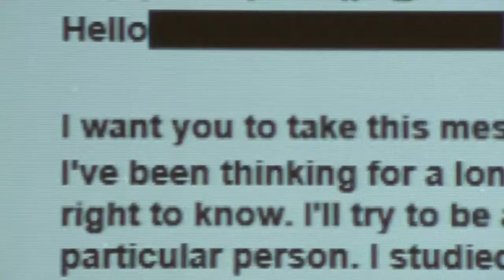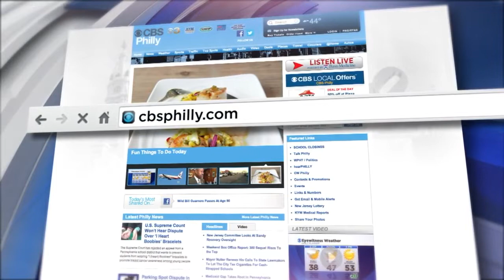Digital Brief: December 12, 2017 (PM)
Jessica Dean has your Tuesday evening Digital Brief.